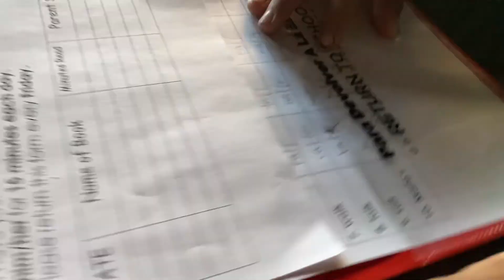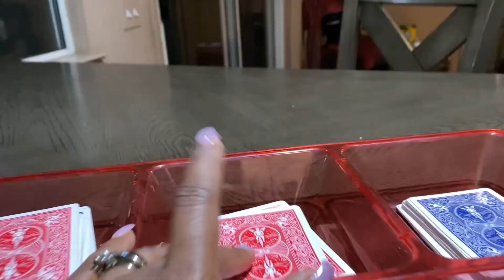I can't believe my boys asked me this!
Join our ig family: Roselynnxx22